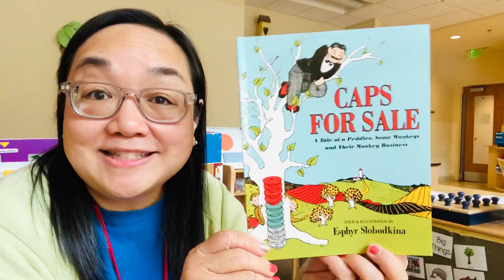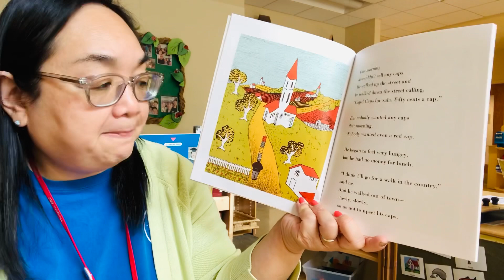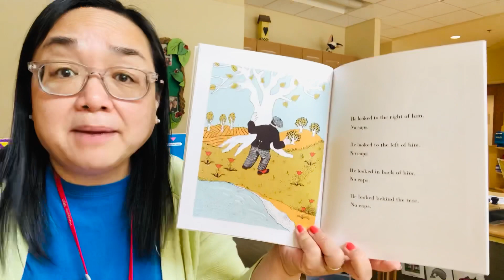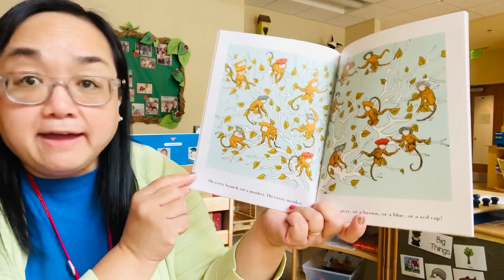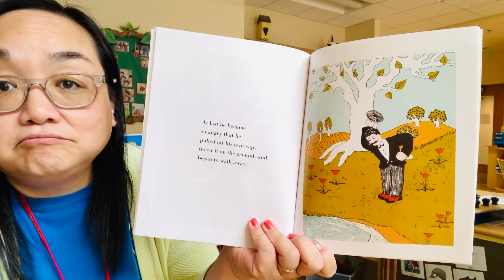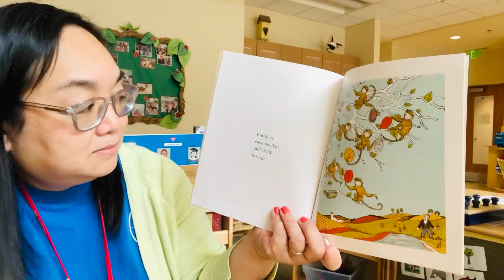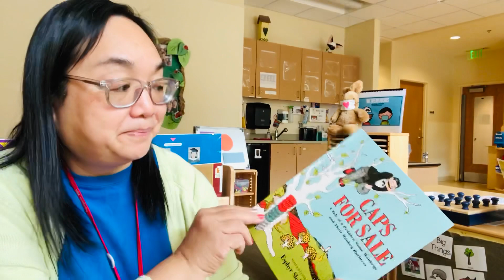Caps For Sale 🧢 🐒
Written and illustrated by Esphyr Slobodkina